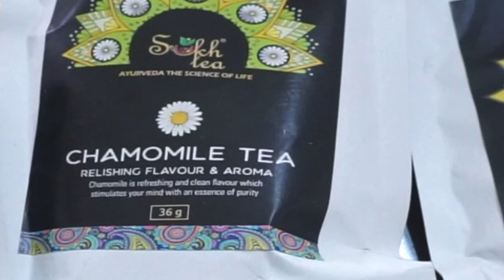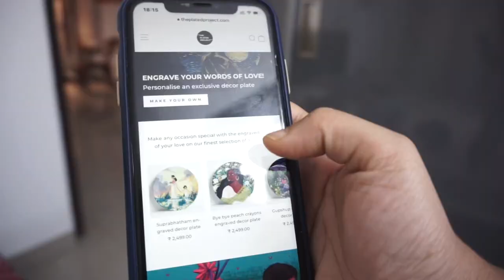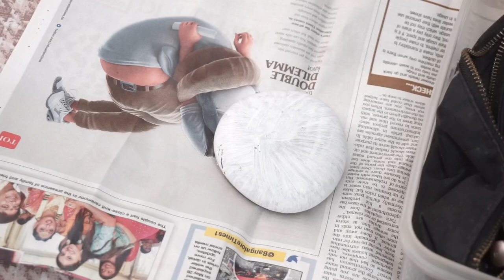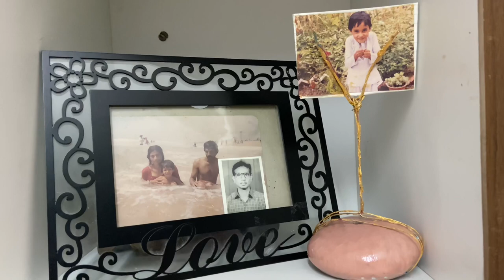Atomic habits (improve your skin and life )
Hello,

Products mentioned:
Camel Artist's Oil Color Box
Linseed oil for oil painting

Love,
Pooja